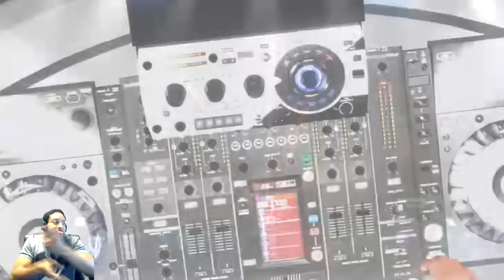NBA 2K17 MY PARK AFTER DARK OFFICIAL TRAILER REACTION